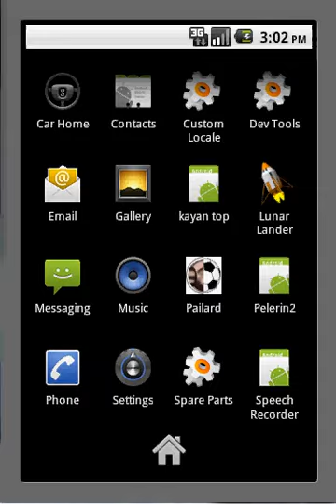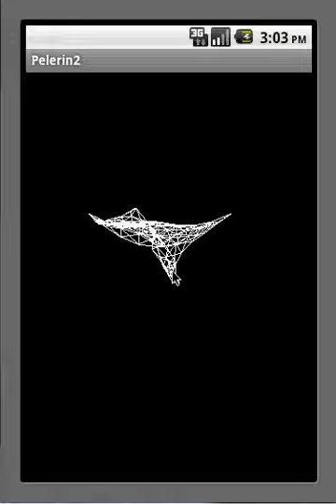cloth simulation in android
This is one of my workouts on android.

It runs a little bit slow since it runs on an emulator in this video. On a normal device it runs faster.

It is affected from the gravity also but I don't know how to change the gravity on an emulator.